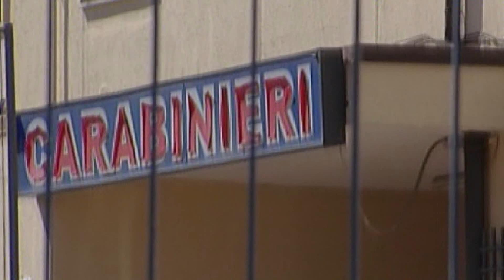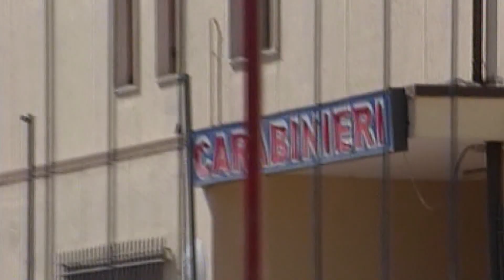ISOLA CAPO RIZZUTO: CONTROLLO DEL TERRITORIO, ARRESTATO UN GIOVANE PER DROGA